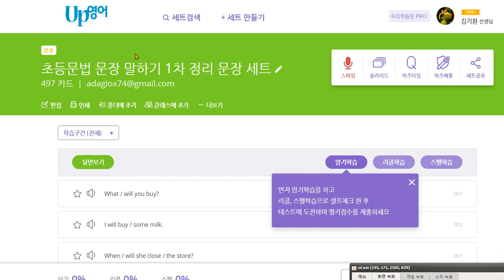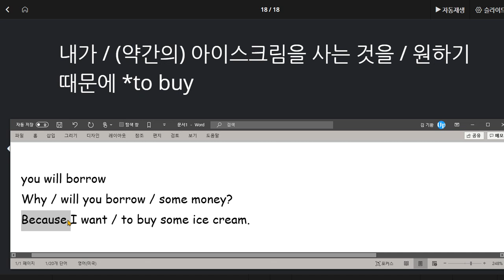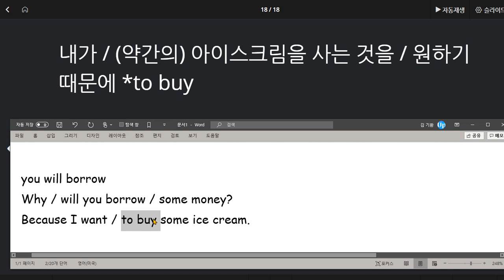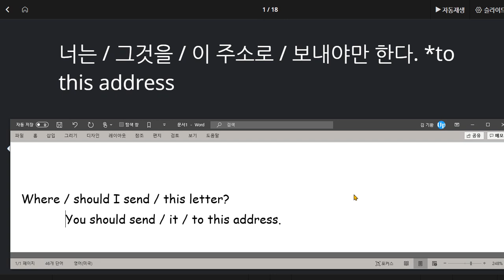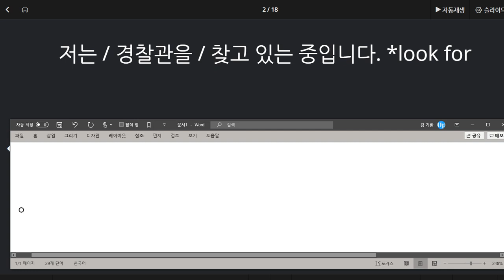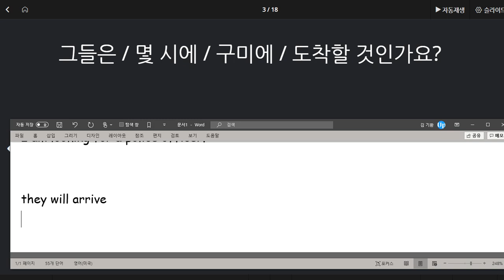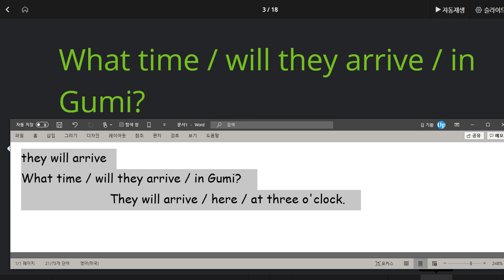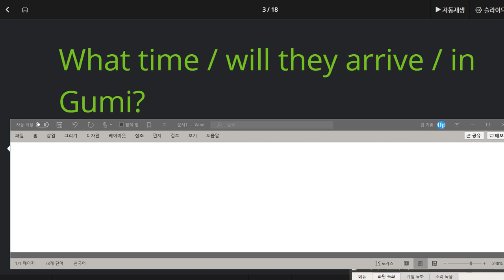백민철 2020 08 04 칭찬 문장 규칙 완벽히 이해 어휘력 향상은 필요함